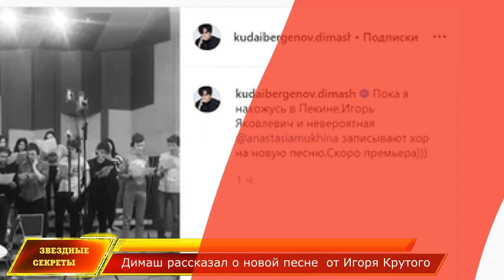🔔 Димаш рассказал о новой песни от Игоря Крутого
Димаш Кудайберген после съемок нового клипа в Исландии прилете в Китай, и оттуда уже порадовал своих поклонников  приятной новостью, что Игорь Крутой тоже трудится и записывает новую песню.
Димаш  так и написал на своей странице в инстаграме:
Пока я нахожусь в Пекине,Игорь Яковлевич и невероятная Анастасия Мухина записывают хор на новую песню.Скоро премьера)))
Снова интрига, снова загадка. Конечно, видео без звука, но все равно приятно знать, что Димаш опять готовит нам сюрприз. Пока не известно ни название песни ни слов, ни,  даже о  чем она. Вообщем, новая игра - угадай мелодию. Возможно, наш любимец на столько устал, от всех этих переездов и записей своих песен, что даже впервые отключил комментарии к этому посту, хотя за час ее уже просмотрели боле 36 000 раз.
Субтитры.